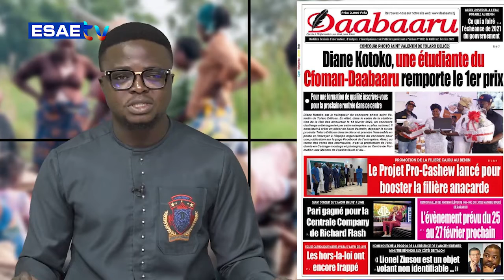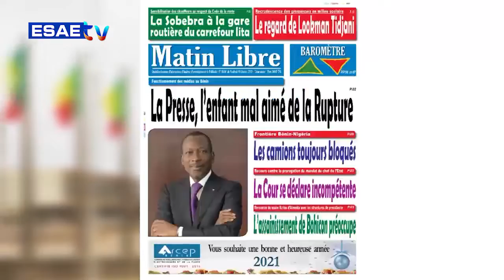LA UNE DES JOURNAUX 22 FÉVRIER 2022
Vous suivez sur * LA UNE DES JOURNAUX" de ce MARDI 22 FÉVRIER 2022*